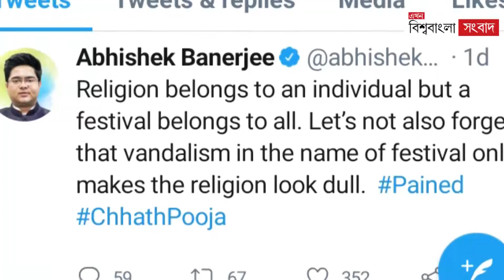ছট নৈরাজ্যে ক্ষুব্ধ, বুঝিয়ে দিলেন অভিষেক